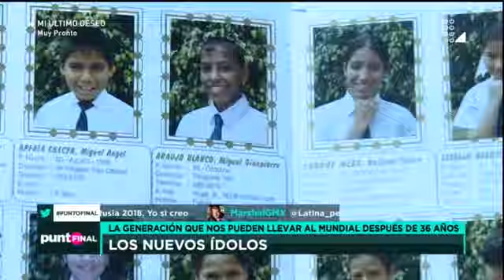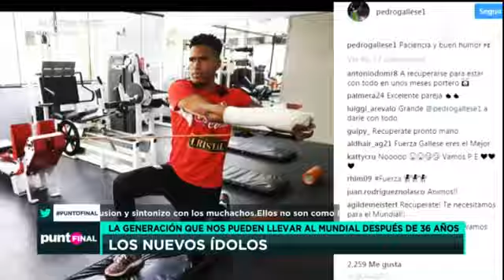Los nuevos ídolos: La generación que nos puede llevar al mundial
La selección peruana está a un paso de clasificar y eso se debe a un puñado de guerreros que, con su juego, hace vibrar a todo un país.

Dirigidos por Ricardo Gareca, allí están Edison Flores, Pedro Gallerse, Paolo Guerrero y compañía.

Un equipo de Punto Final estuvo en Collique, Comas, para compartir con el barrio del 'Orejas' Flores toda la emoción del empate ante Argentina.

También repasamos las historias de superación del arquero Pedro Gallese y del delantero Paolo Guerrero.

Asimismo, pudimos conocer la historia de amor de Renato Tapia, apodado por los seleccionados como 'El capitán del futuro', con su esposa, la empresaria Andrea Cordero.